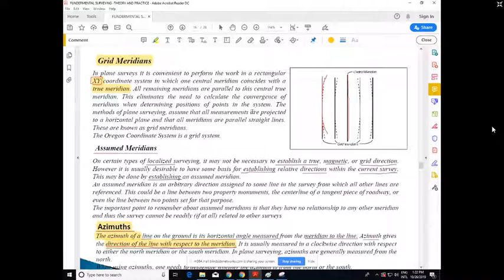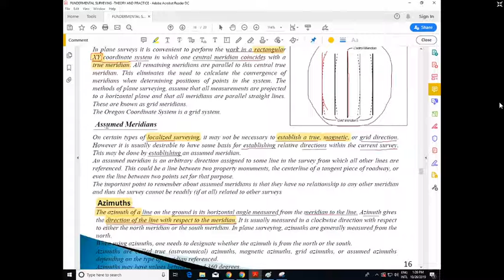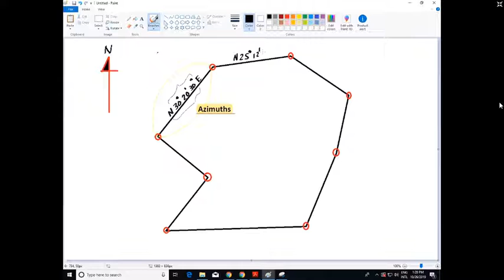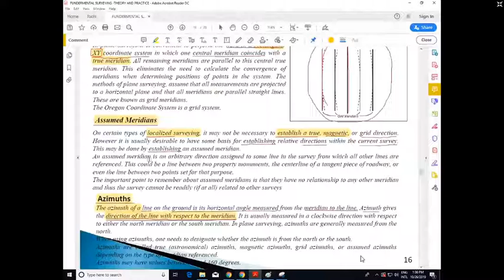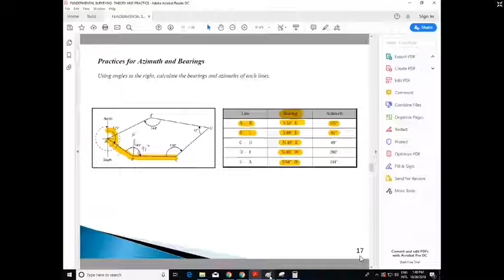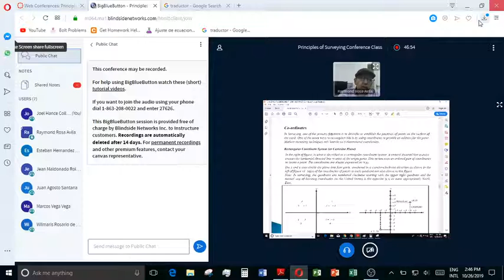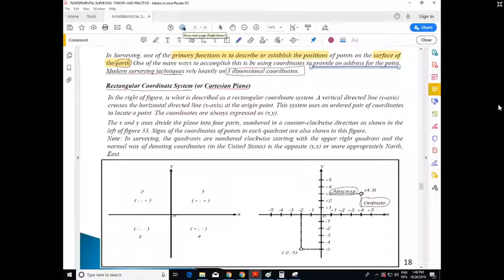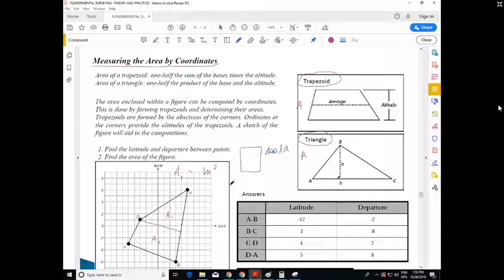Conceptos Básicos de Agrimensura- Parte 2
Saludos y bienvenidos a mi Canal, en esta ocasión les hablo sobre los conceptos básicos de la Agrimensura y algunas aplicaciones de esta Rama dentro del sector de la industria y sus aplicaciones en el día a día. Espero sea del agrado de todos.

Grabación de Video: Gracias a mi Estudiante , Joel L. Hance Collazo por grabar este vídeo en beneficio de la comunidad académica y el Canal de este servidor.